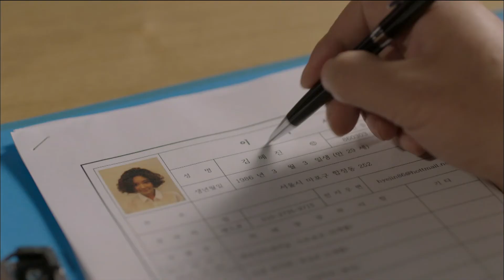[Pretty Woman Fashion] Hwang Jung-eum PANCOAT MAN TO MAN T-SHIRTS 황정음 팬콧 맨투맨 티셔츠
Hwang Jung-eum PANCOAT MAN TO MAN T-SHIRTS 황정음 팬콧 맨투맨 티셔츠
Brand: PANCOAT
Price: About 60,000 won

[Pretty Woman] 1회, 20150916